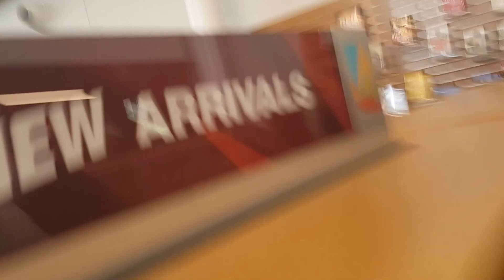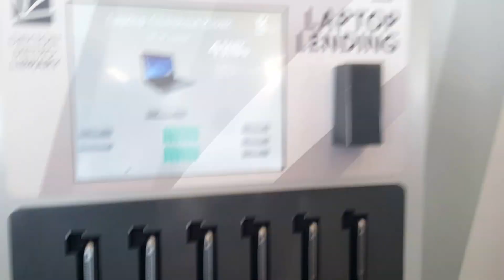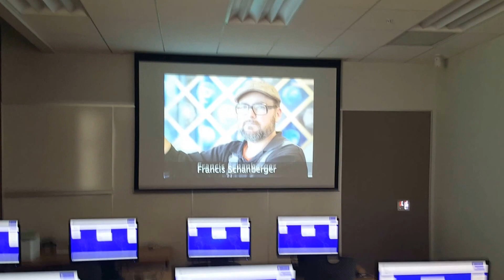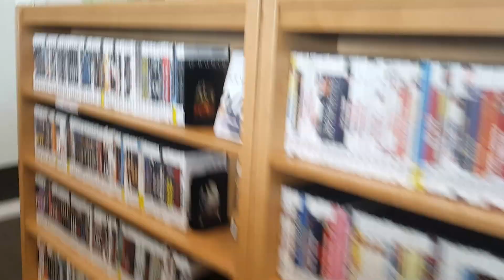Northwest Dayton Metro Library Branch (The Official Ribbon Cutting)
The last statements made before the official ribbon cutting at the new Northwest Dayton Metro Library